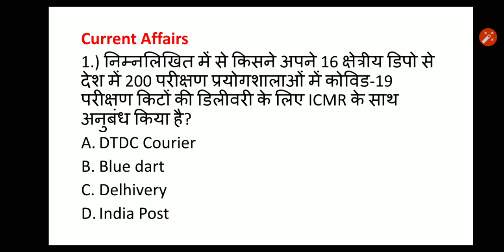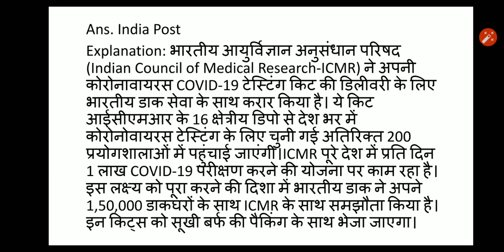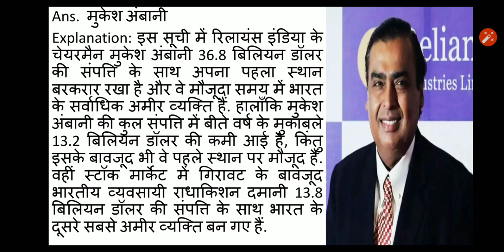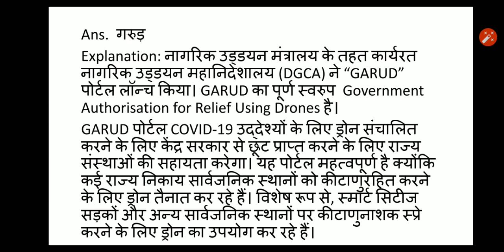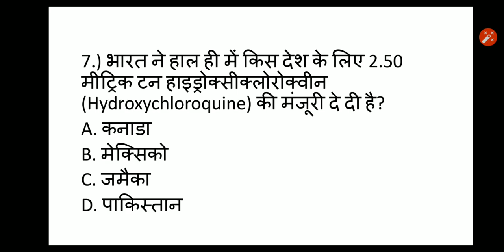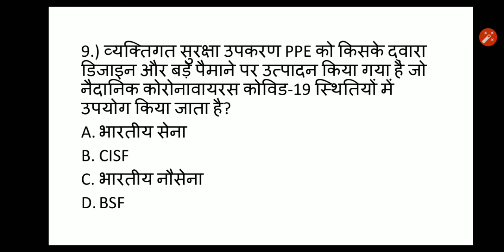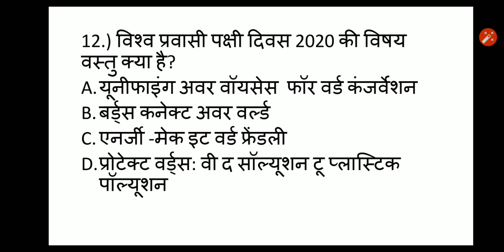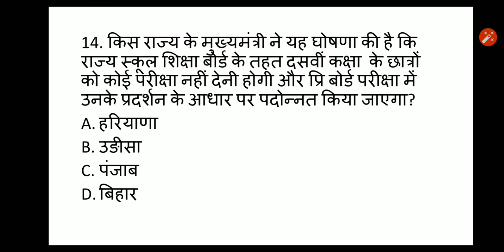Current Affairs 11 May 2020 || Railway Ntpc, Group D, Banking, SSC, Upsssc, CGL By EduCorner Study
EduCorner Current Affairs 2020 with Latest Current affairs and GK Question & Answers for of Bank Exam – PO & clerk, SSC, Railways & Insurance. Our Current Affairs Quiz covers various sections like National Current Affairs 2020, business & economy, Indian and International affairs 2020, defense, appointment current affairs and many for competitive exams preparing aspirants.

For download pdf please join my EduCorner study telegram group.